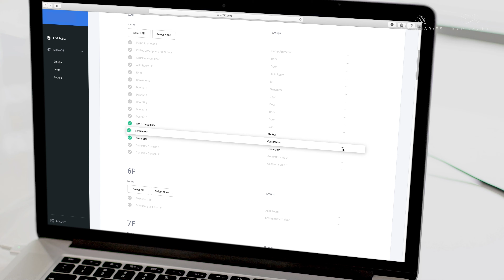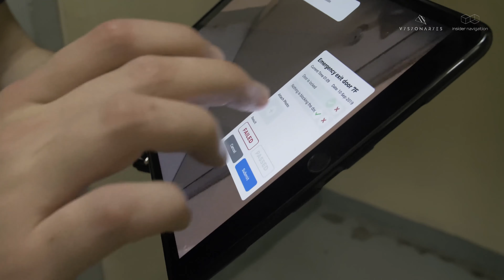AR Preventive Maintenance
Sneak peak of the AR Preventive Maintenance (PM) solution we built leveraging Insider Navigation.

By using the most advanced indoor positioning and navigation system we enable a persistent AR experience in any physical space regardless of size such as this 38-story building in Hong Kong.

This location-based and paperless approach maximizes the PM processes, improves inspections quality and  reduce training costs.

Reach us to learn more.